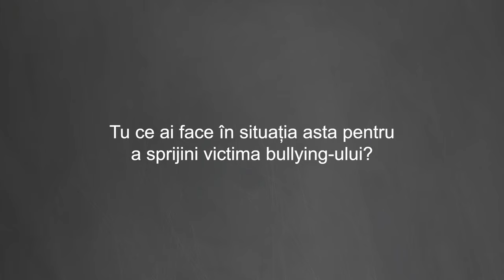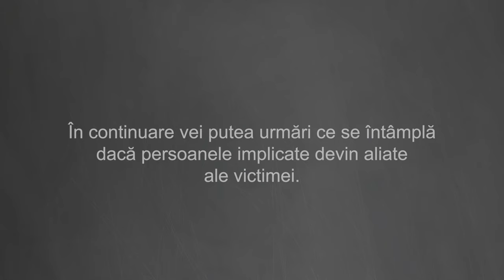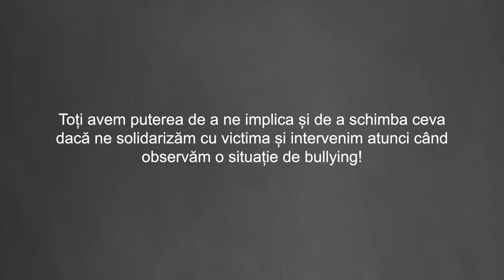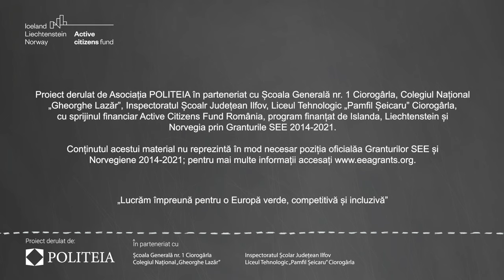Farsa - Film antibullying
„Farsa” este un material video antibullying creat de către elevele și elevii Școlii Gimnaziale „Ienăchiță Văcărescu” (com. Ciorogârla, jud. Ilfov) în cadrul proiectului „Intervenție civică prin teatru – ateliere antibullying” derulat de Asociația Politeia.

În prima parte este prezentată o situație de bullying inspirată din viața reală, iar a doua parte prezintă o propunere de rezolvare a acesteia prin intervenția participanților.

Cu: Constantin Roberta, Ierusalim Cristina, Mayer Denis, Mihalache Rebeka, Mocanu Ionuț, Udilă Ana Maria, Zidaru Mădălina.

Traineri & Regie: Mădălina Brândușe și Andrei Șerban

Producție: VIRA FILMS (Ileana Szasz, Bogdan Pălici, Alexandra Diaconu, Paul Dogioiu)

Proiectul derulat de Asociația Politeia în parteneriat cu Școala Generală nr. 1 Ciorogârla, Colegiul Național „Gheorghe Lazăr”, Inspectoratul Școlar Județean Ilfov, Liceul Tehnologic „Pamfil Șeicaru” Ciorogârla cu sprijinul financiar Active Citizens Fund România, program finanțat de Islanda, Liechtenstein și Norvegia prin Granturile SEE 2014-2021.

Conținutul acestui material nu reprezintă în mod necesar poziția oficială a Granturilor SEE și Norvegiene 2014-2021; pentru mai multe informații accesați